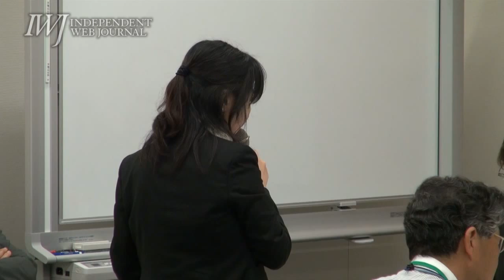150422 TPPを慎重に考える会 勉強会「情報収集・情報公開・国民的議論を求める」